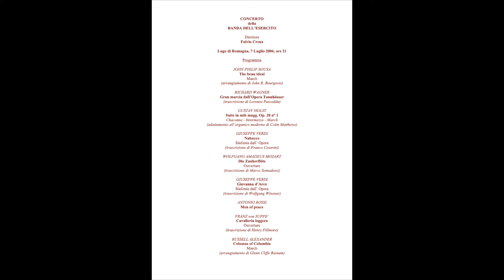W. A. Mozart IL FLAUTO MAGICO ITALIAN ARMY BAND Creux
IL FLAUTO MAGICO Ouverture
(trascrizione di Marco Somadossi)
Edizioni Scomengna
BANDA DELL’ESERCITO ITALIANO
(ITALIAN ARMY BAND)
Fulvio Creux
Direttore
dal Concerto a Lugo di Romagna, 7 luglio 2006 (brano 5) (4 omesso)
(non sono caricati tutti i brani perché alcuni brani presentano dei tagli che li rendono inutilizzabili)